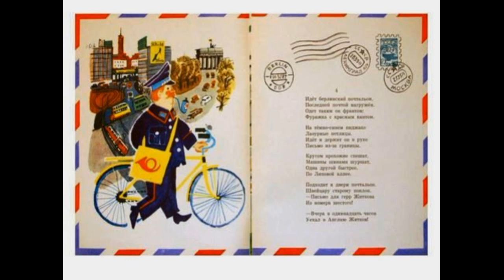Почта — Самуил Маршак — читает Павел Беседин